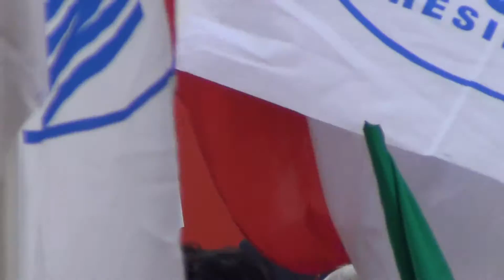Berlusconi e Forza Italia - Discorso dopo Condanna : Video del M5S Roma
Video del M5S di Roma relativo al discorso di Silvio Berlusconi dopo la condanna della Cassazione: intento di rifondare Forza Italia.